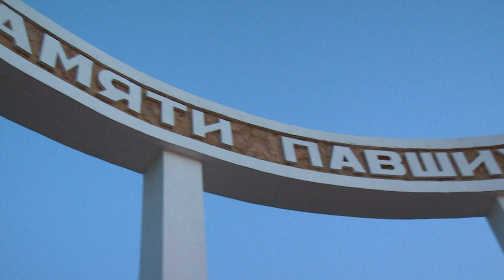Акция «Спасибо»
Акция «Спасибо», посвященная Дню Победы в Великой Отечественной войне, прошла у мемориального комплекса «Аллея Памяти». Щёлковцы зажгли свечи в память о тех, кто отдал свою жизнь, защищая Родину